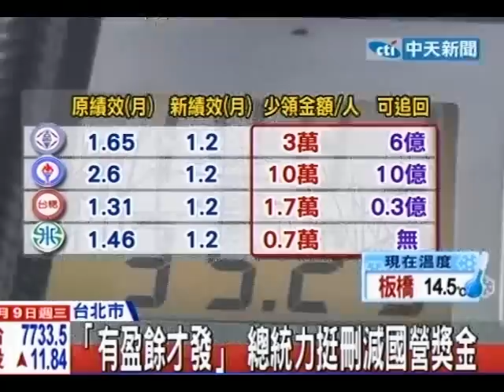「有盈餘才發」 總統力挺刪減國營獎金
中天新聞》國營事業績效獎金，原本最高領2.6個月，現在遭朝野立委大砍，統統變成齊頭式「1.2個月」，國庫可省24億元，引發許多國營事業員工不滿，揚言不但要走上街頭抗議，甚至傳出中油、台電，台水等單位要罷工。對此，台電董事長黃重球滅火，表示工會只是代表某些人聲音，非台電全體員工。不過馬總統也表示，支持改革「有盈餘才能有獎金」。換句話說，府院贊成刪獎金，預計4大國營事業，將在2月底前，先追回16.3億。